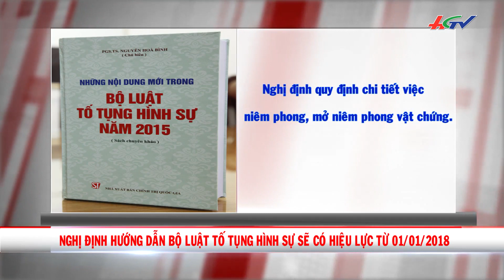Từ năm 2020, chỉ bán kháng sinh khi có đơn thuốc | CÓ THỂ BẠN QUAN TÂM - 15/10/2017